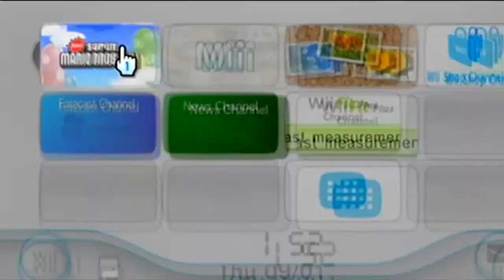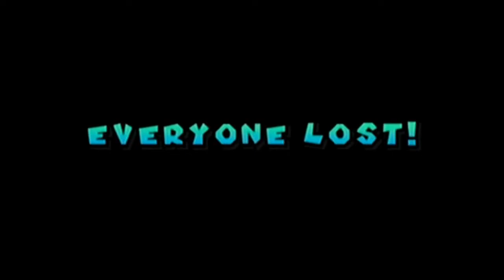so mean... || Definetly NOT Drunk Let's Play #3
Sorry you had to witness such masterful gameplay. I hope, you aren't too impressed.